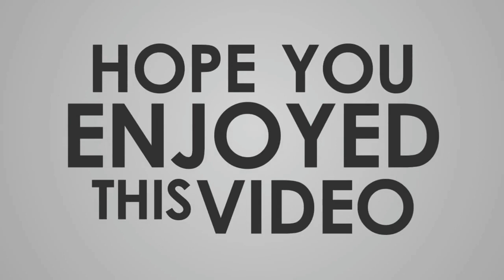Fabric Painting | On Cloth | Easy Method | Step by Step | Parth Public School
Material Required -
Cloth / T-Shirt
Cardboard
Acrylic Colours
Sponge / Brush
Masking Tape / Doctor Tape